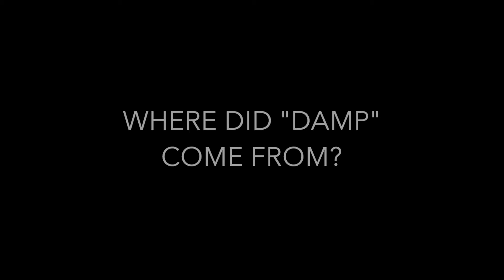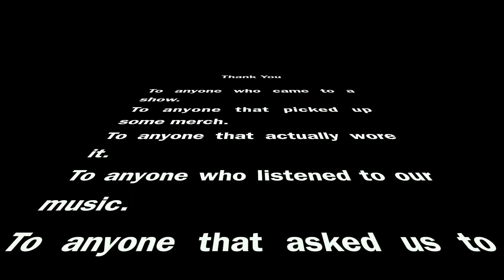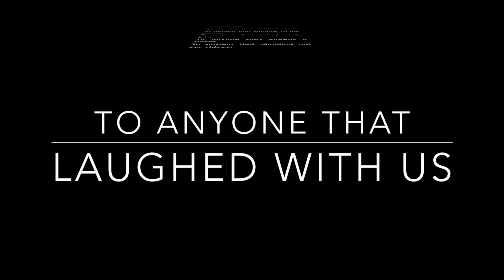A DAMPumentary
DAMP has been a band for 5+ years with fans spread across multiple suburbs. A DAMPumentary tells the full story of a band that reached for the stars and made it to the moon. It can only be told through the eyes of the men who lived it. This video is best watched with a bowl of popcorn mixed with M&Ms. Watch out though, as the M&Ms will go to the bottom of the bowl!

Stay Heavy and Hilarious! --- DAMP

Vocals - Sam Tennant
Guitar - Jeremiah Todd
Guitar- Jake Helms
Bass - Austin Hale
Drums-  Lucas Carpenter

Previous Members:
Drums- Jordan Mitchell
Drums- Zack Tennant
Drums- Josiah Pabst
Drums- Trevor Burk
Drums- Lucas Carpenter
Drums- Trevor Burk
Bass- Mike Helms
Bass- Craig Bruenger